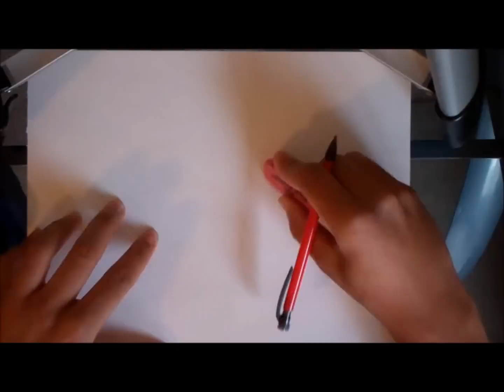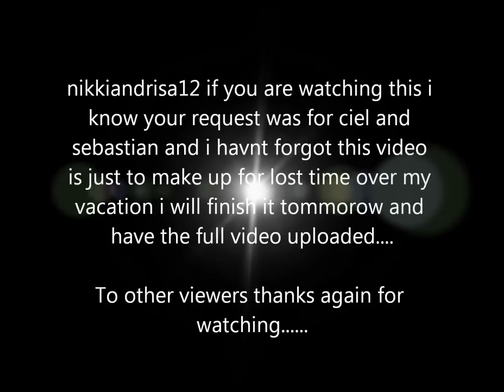How to draw Ciel- Kuroshitsuji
How to draw Ciel from Kuroshitsuji.
This is part of a full drawing and will be uploading the other part later today
 Note: I do not own nor take credit for music on this video..